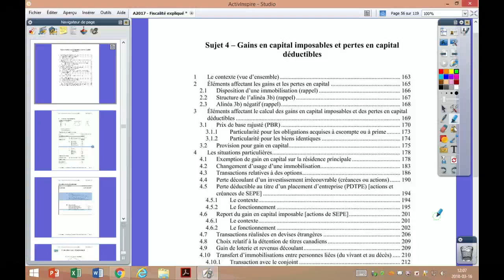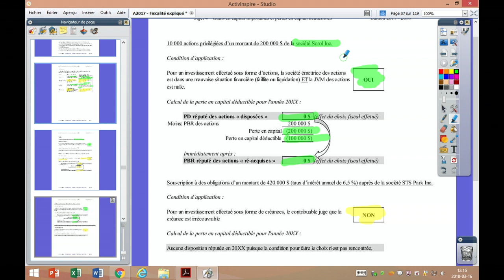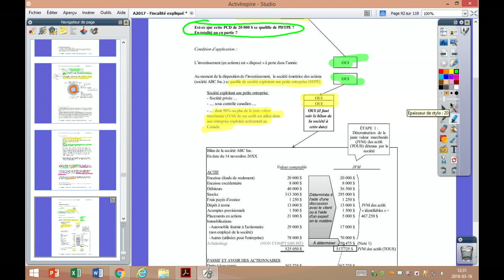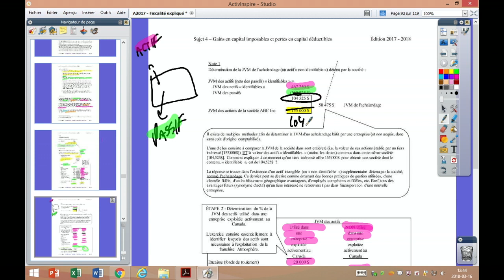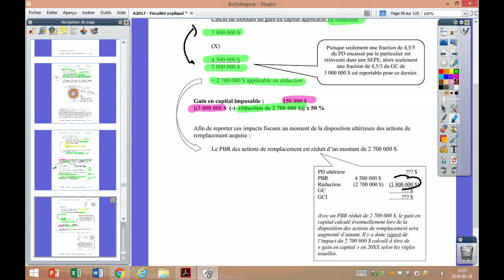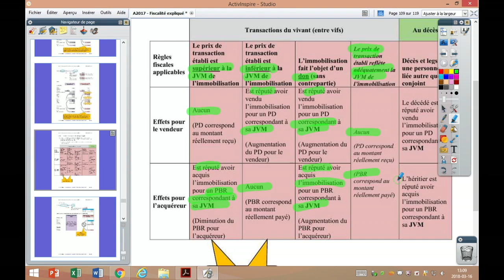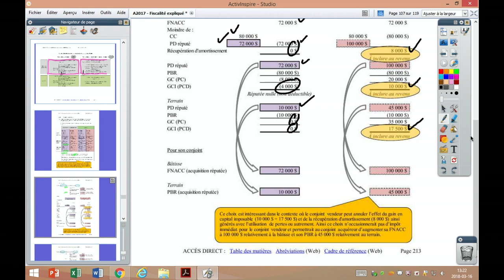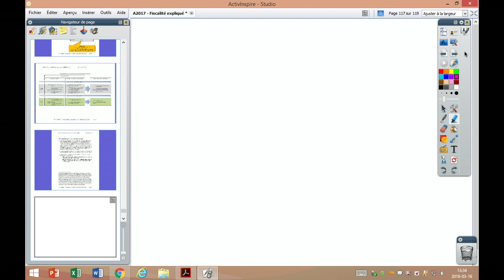Gains en capital imp. et pertes en capital déd. [Captation de cours en classe-Prof. Boivin] 2/2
Gains en capital imposables et pertes en capital déductibles
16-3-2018